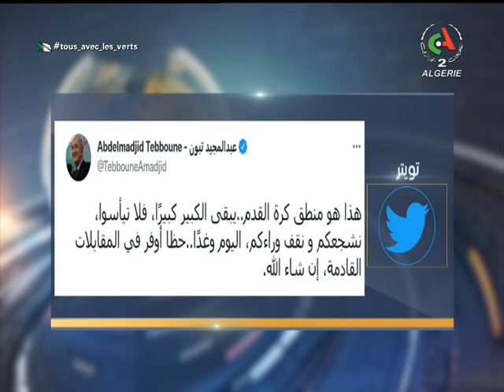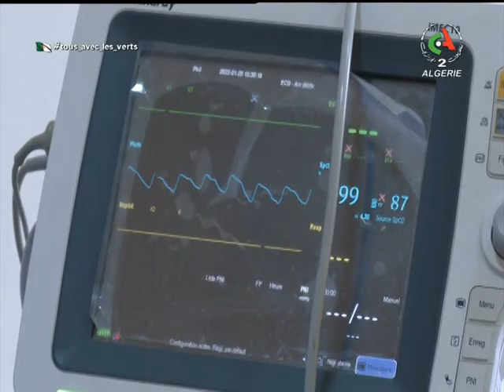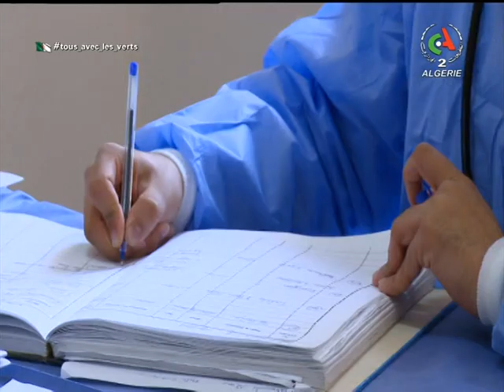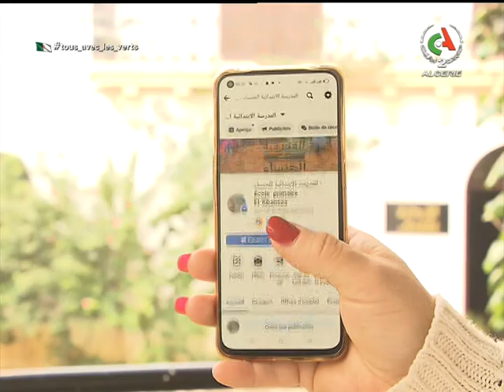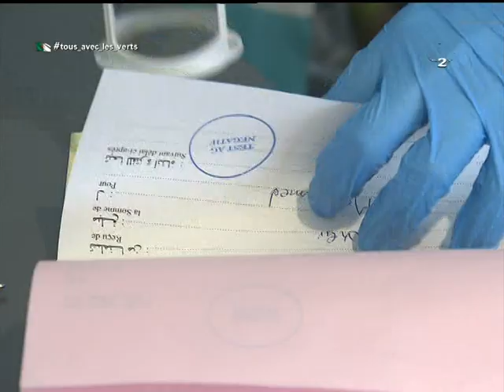le journal d'information du 21H | 12-01-2022